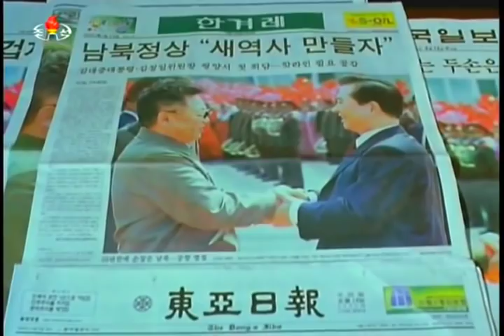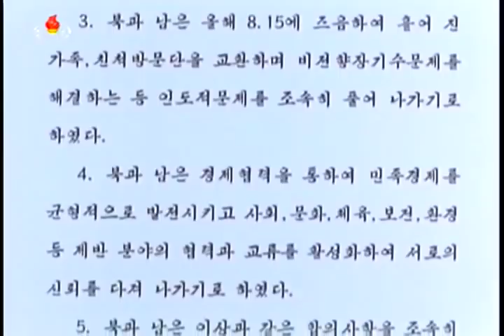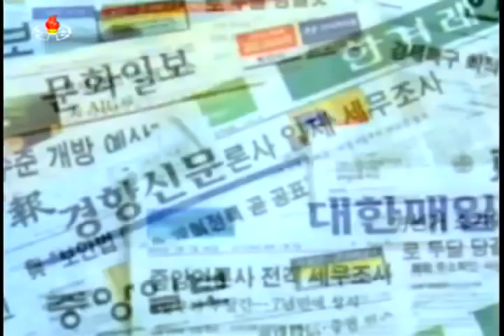Kim Jong Il greets South Korean President Kim Dae Jung [Subtitles]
From the documentary 절세의 애국자 김정일장군 10 우리 겨레에게 통일된 조국을 안겨주시려 (General Kim Jong Il The Peerless Patriot part 10 - Working for reunification with the fellow countrymen in the embrace of a unified country)

English translation by Youtube Community. Thank you!

Historic June 15 Joint South summit and declaration of North and South Korea in 2000, 15 years ago.

The historic south-north meeting and inter-Korean summit were successfully held in Pyongyang from June 13 to 15.
On June 13, President Kim Dae Jung and his entourage arrived in Pyongyang by air. At Pyongyang Airport General Secretary Kim Jong Il warmly greeted President Kim Dae Jung. Citizens from all walks of life were present at the airport to give welcome to a delegation of the south side. General Secretary Kim Jong Il shook hands and exchanged greetings with President Kim Dae Jung. General Secretary Kim Jong Il, together with President Kim Dae Jung, reviewed a guard of honor of the three services of the north Korean People's Army. President Kim Dae Jung made public a written arrival statement at the airport. Escorted by motorcycles, the limousine carrying General Secretary Kim Jong Il and President Kim Dae Jung headed for downtown Pyongyang. Over 600,000 citizens from all walks of life warmly welcomed President Kim Dae Jung and his entourage with compatriotic feelings along the route extending tens of kilometers. President Kim Dae Jung and his entourage waved to Pyongyangites, deeply touched by their enthusiastic welcome. General Secretary Kim Jong Il went together with President Kim Dae Jung to the state guest house where he had a conversation and posed for a picture with President Kim Dae Jung and his suite members. On June 14 tete-a-tete talks between General Secretary Kim Jong Il and President Kim Dae Jung were held. The south-north summit meeting, the first of its kind in more than half a century of territorial partition, marked an important occasion of opening a bright prospect of removing distrust and confrontation between the south and the north, and bringing earlier the great unity of the fellow countrymen and reunification on the principle of national independence. That day General Secretary Kim Jong Il and President Kim Dae Jung signed a south-north joint declaration. The south-north joint declaration is a good fruition of the historic Pyongyang meeting reflecting the desire and will of all the fellow countrymen to achieve the sacred cause of reunification and build a prosperous and powerful country by the united efforts of the nation. On June 15 General Secretary Kim Jong Il went to Pyongyang Airport to bid farewell to President Kim Dae Jung going back after successful visit to Pyongyang. People from all walks of life in the capital city were seen carrying bunches of flowers in their hands at the airport to send off President Kim Dae Jung and his entourage. General Secretary Kim Jong Il shook hands with President Kim Dae Jung in farewell.
President Kim Dae Jung and his entourage expressed deep thanks to General Secretary Kim Jong Il for the warm hospitality accorded to them with a kinship. And they boarded the plane, waving to the cheering crowd.

Irresistible tendency
Only a few months have passed since the historic Pyongyang summit. However, there have been many changes in south Korea in this period. What is noticeable is the fact that mass media extensively report the greatness of Marshal Kim Jong Il. His greatness is praised and reported as it is. This is unprecedented in this land. A student Cho of Ewha Woman's University, whom we met in front of a library in Chongno-gu, said: "There have been many changes these days. A new change is the aspiration to know more about Marshal Kim Jong Il. I have come here to get a book on him. It is hard to get such books as there are many readers." An increasing number of people aspire to learn more about the biography of Kim Jong Il. A student Lee of Pusan National University, whom we met at the Tongbo Bookshop in Pusan, said: "Days ago, the Tongbo Bookshop set up a counter to sell north Korea-related publications, including the books on the idea, theory and virtue of Marshal Kim Jong Il. It is booming. I have been here several times. Fortunately today, I could buy a book on the Marshal's reunification strategy." The reverence for Marshal Kim Jong Il is also expressed in the mood to learn after his features. Many people try to learn after his greatness and even prefer to put on simple jumpers and glasses like his. The south Korean people's reverence for Marshal Kim Jong Il, peerlessly great man of Mt. Paektu produced by heaven, gets warmer and warmer as days go by as a trend of the times.

Life of Kim Dae Jung, who got the Nobel Peace Price after signing the North-South Joint Declaration of 6.15: